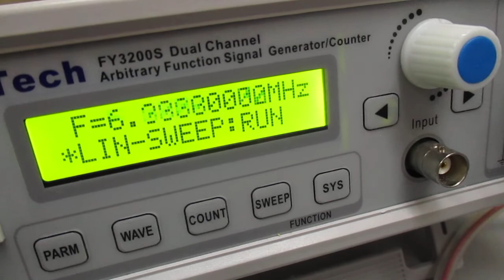超音波発振制御プローブの製造技術（オリジナル超音波検査） ultrasonic-labo